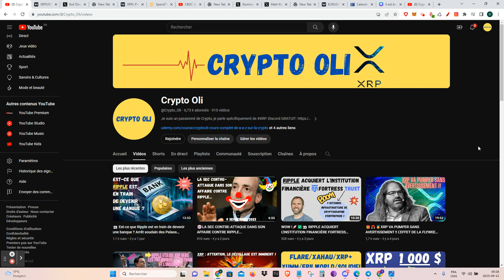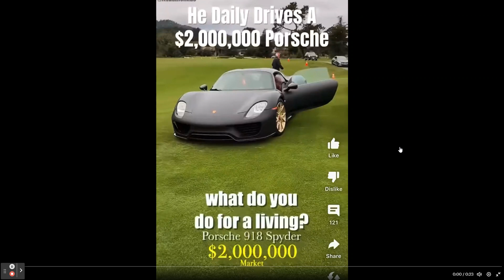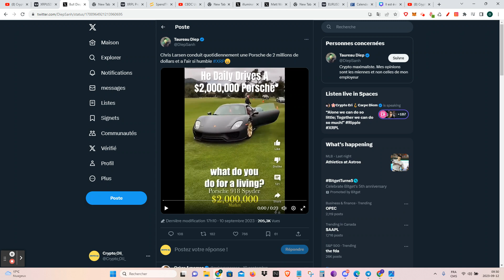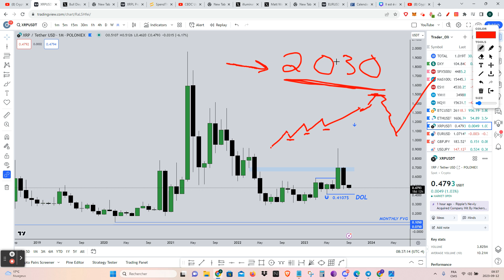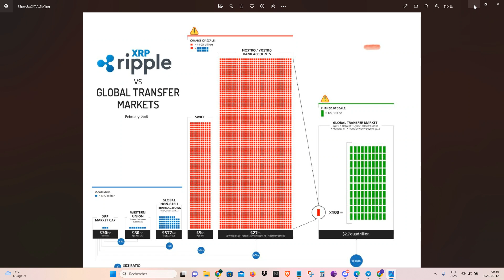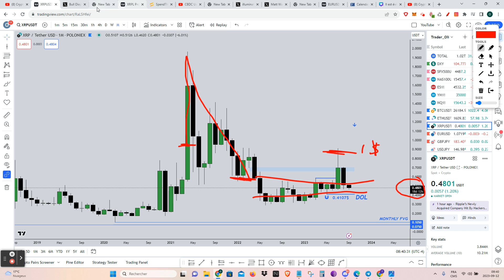10 000$ le XRP C’EST POSSIBLE ! SOYEZ DU BON CÔTÉ DE L’HISTOIRE...